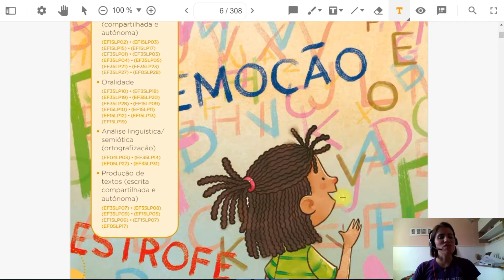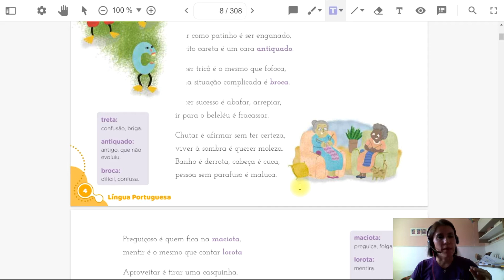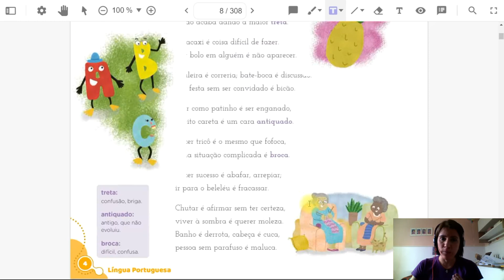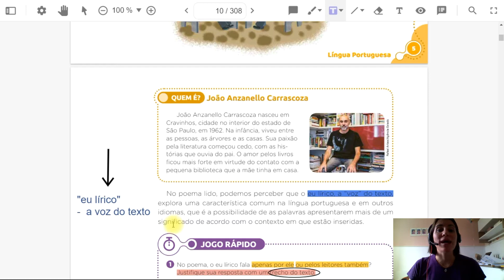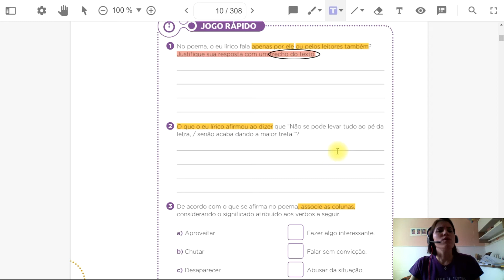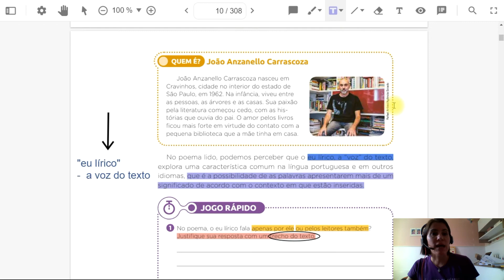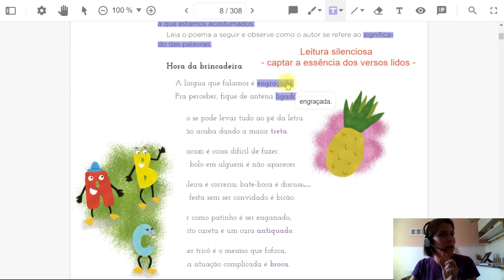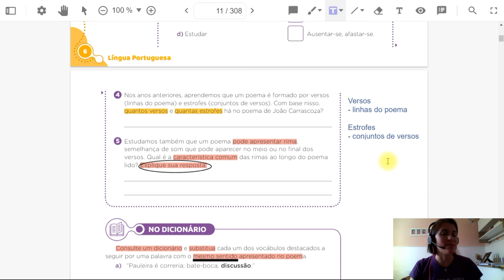Português Unidade 13 Poema Hora da brincadeira 5ºano aula 90